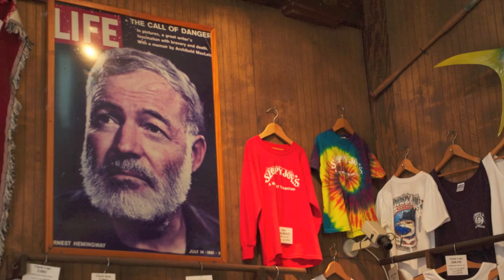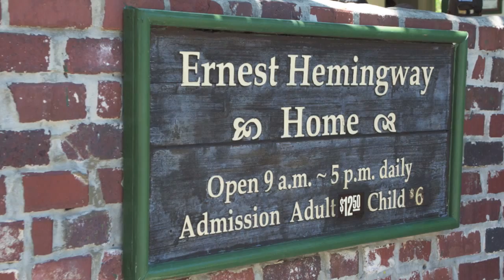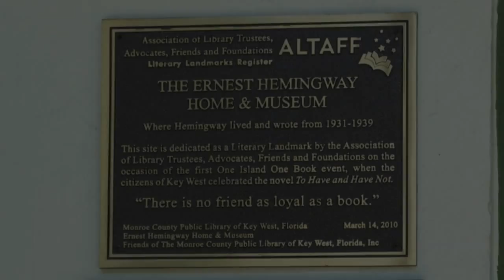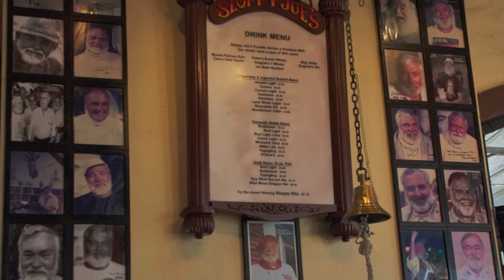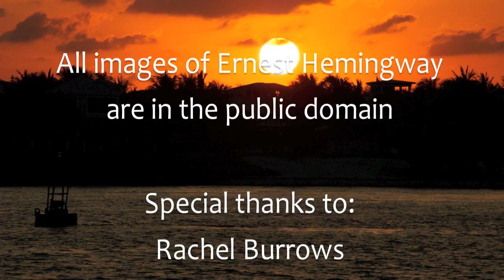Hemingway's Key West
A student documentary written, produced, and edited by members of Hemingway's Key West, a 2011 Maymester course at the University of Arkansas-Fort Smith.